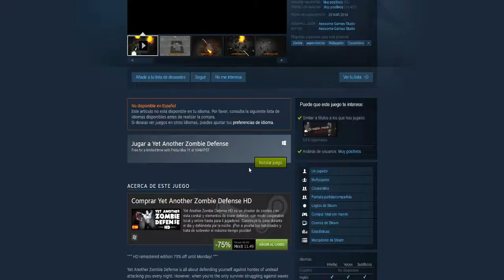[NO DISPONIBLE] NOS REGALAN 💚 YET ANOTHER ZOMBIE DEFENSE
📋 DATOS DEL JUEGO:
➡ Creador: Awesome Games Studio
➡ Plataforma: PC [steam]
➡ Peso: 150 MB
☁ DESCARGA: [LINK CADUCADO]

📋 REQUISITOS [minimos]:
SO: Windows XP/Vista/Win 7/Win 8
Procesador: Cualquiera a 2.0Ghz
Gráficos: Shader Model 3.0 compatible
RAM: 1 GB de RAM
Disco Duro: 50 MB de espacio disponible
DirectX: DirectX 9.0c compatible

🚩 ULTIMO NEWBIE (suscriptor): 👉 • HECTOR CASTRO • 👍💎[GRACIAS]

🎯 OBJETIVOS DEL CANAL ACTUALMENTE
✔ 🤘🏻 10 Suscriptores [Logro Desbloqueado: 2/Feb/2018]
🔜 ❎ 20 Suscriptores
❎ 30 Suscriptores
❎ 40 Suscriptores
❎ 50 Suscriptores
❎ 60 Suscriptores
❎ 70 Suscriptores
❎ 80 Suscriptores
❎ 90 Suscriptores
❎ 100 Suscriptores